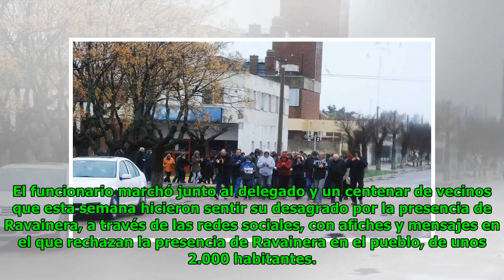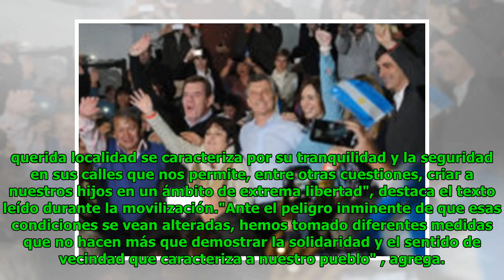El pueblo que marchó para pedir que expulsen a un doble homicida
Eric Goodwin